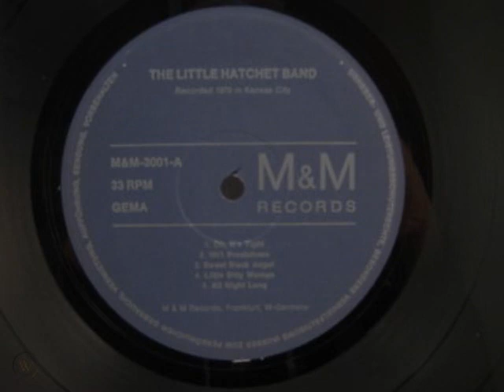Little Hatchet Band - Oh Its Tight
Notes on these recordings by Jim O'Neal:

THE LITTLE HATCHET BAND, M&M LP-3001.
Tracks: Oh, It’s Tight; 1611 Breakdown; Sweet Black Angel; Little Bitty Woman; All Night Long; Hatchet’s Rock; Baby, Please Come Back to Me; Everything Gonna Be Alright; I Need You By My Side.

In 1970, German blues enthusiast Hartmut Munnich made a pilgrimage to the heart of Mid-American blues territory, the legendary 12th & Vine district in Kansas City, Missouri – just in time, too, before the neighborhood was urban renewed and all the bars and other businesses were demolished. Hartmut took his portable tape recorder into the Last Round-Up at 1611 E. 12th Street. This album is the amazing document of two summer nights with The Little Hatchet Band, led by harmonica player and singer Provine Hatch, Jr., better known as Little Hatch, with guitarists Lewis Patties, William "Blues Boy" Wells or Little Joe Robinson on guitar, Troy Banks on organ, and Sam Boyd or another unidentified musician on drums. Wells sings on one track and plays some stinging guitar on others. The recording captures the authentic sound of the band’s equipment at the club – the performance is charged with excitement but it’s all in raw, ultra-low fidelity – the vocals are hard to hear, and so are the drums. If you’ve been to enough juke joints, you know the deal. Another German blues nut, Fritz Marschall, heard the tapes and started his own label to put this album out. Only 400 were ever pressed, and this was the only release to ever appear on M&M Records. In keeping with the homegrown quality of the recording, the packaging consisted of a sheet of paper with a photo of the band and a list of song titles pasted on to the front of the plain white jacket, with nothing on the back. But in keeping with the meticulous documentation of blues that European collectors are known for, the album came with a few pages stapled together as an insert, with xeroxed photos of Hatch and various musicians, a bio, and a complete discography of the recording. Fritz has since expanded the booklet with updated info on Hatch (who died in 2003 after becoming K.C.’s favorite traditional bluesman with a new young audience), and more vintage photos, including one of Hatch in a band with fellow K.C. blues veterans Millage Gilbert and King Alex Littlejohn (neither of whom appear on the LP). I was one of the under 400 people to own a copy of this record (in fact I think I had a box of 25 of them at one time which I sold back in the ‘70s through ads in Living Blues magazine), and by a weird twist of fate, years later I moved to Kansas City and learned that my new father-in-law’s family ran the club where this album was recorded. This music has never been released on CD but if we can get enough money together, we plan to issue a CD on the Stackhouse label, with Fritz Marschall’s cooperation. Fritz has donated a mint copy of the LP (jacket is VG+, slightly worn) to be auctioned to continue the fundraising.

-- Jim O'Neal